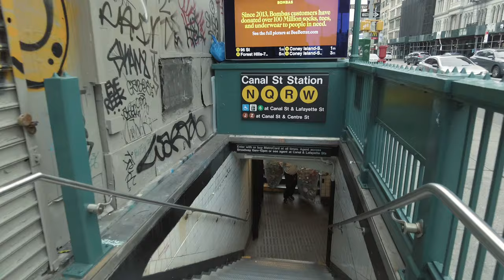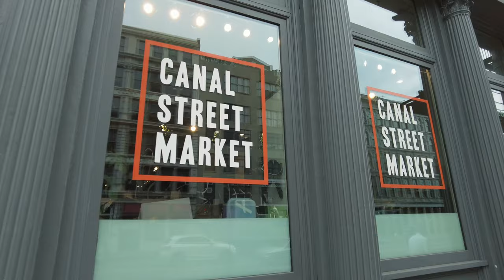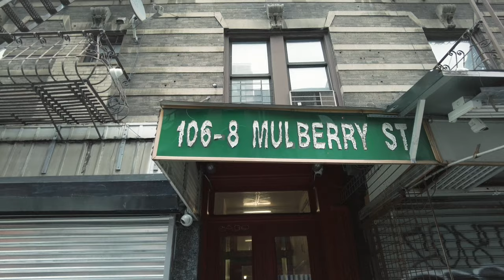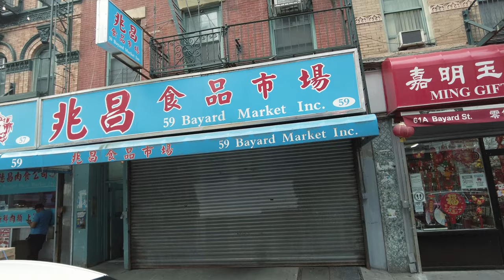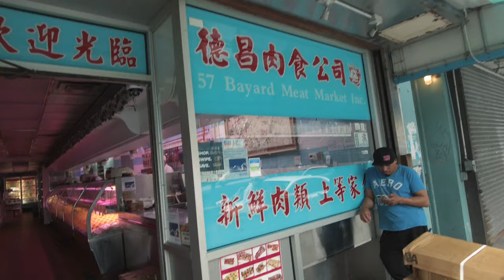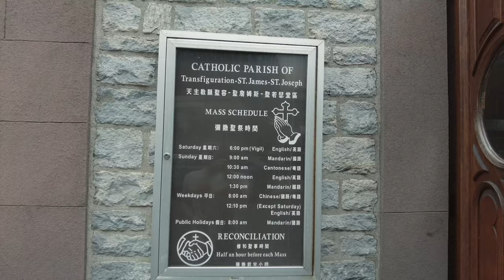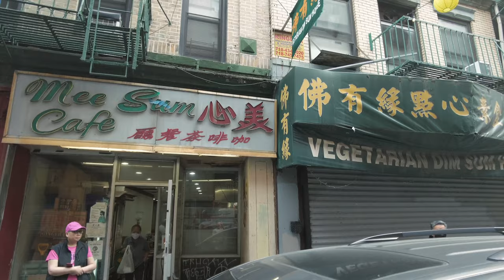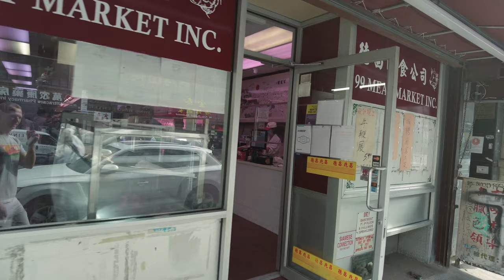Unlock the Mysteries of Chinatown: An unparalleled, epic walking tour!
Are you ready to feel the pulsating vibe of Chinatown, one of New York City's most vibrant neighborhoods? In this exciting video, you'll have the unique opportunity to embark on an epic walking tour that will take you into the history and culture of this fascinating place. Immerse yourself in its lively atmosphere and explore narrow streets filled with colorful shops, culinary delights and authentic stores. The vibe of Chinatown will permeate you through every step, allowing you to feel the unique energy and vibrancy of this unique place. This is an adventure not to be missed!